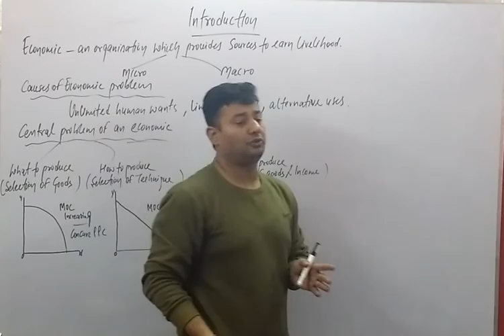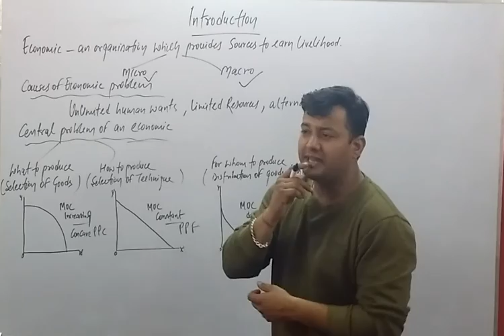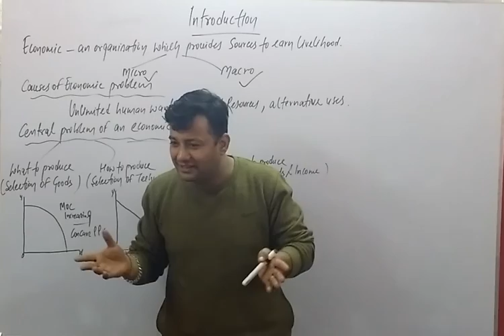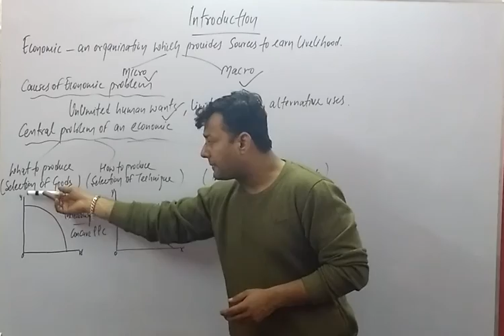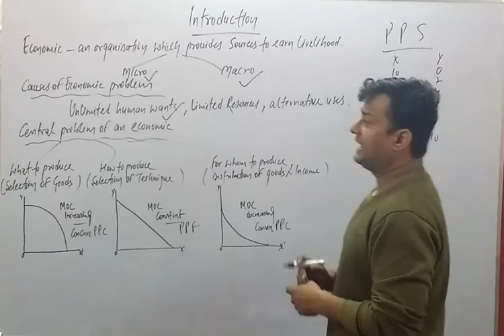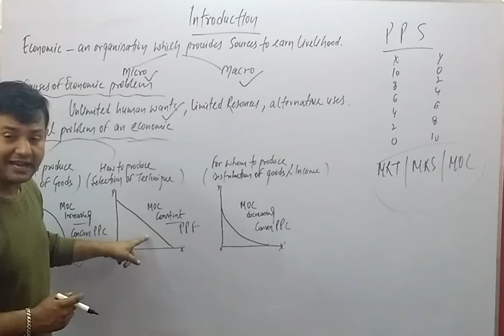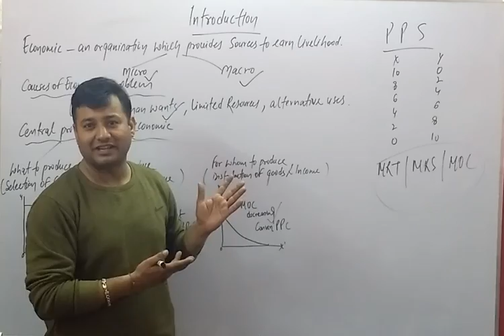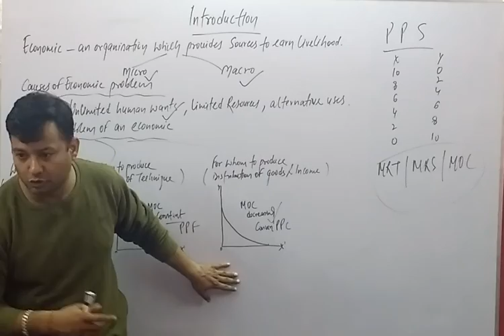INTRODUCTION OF ECONOMICS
INTRODUCTION OF MICRO ECONOMIC
CHEATER 1 MICRO ECONOMIC CLASS 12
micro economics introduction for class 11
Search RAHUL SHARMA
CLASSES AT CLASSIC TUTORIALS
K 68 FIRST FLOOR WEST PATEL NAGAR NEW DELHI